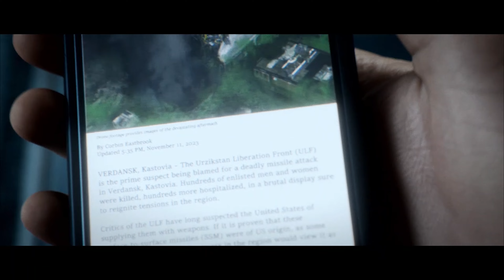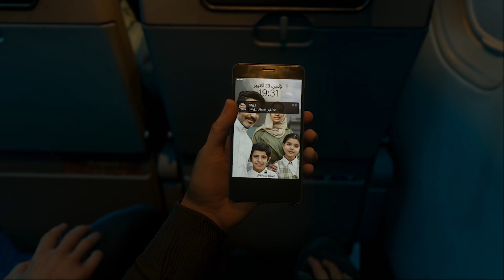Call of Duty Modern warfare 3 Full Gameplay PART 2 : DEEP COVER OPERATIONS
Call of Duty Modern warfare 3 Full Gameplay PART 2 is an intense and thrilling first-person shooter game that takes players on an adrenaline-fueled journey to various global locations. Set in the near future, the game follows the aftermath of a devastating series of terrorist attacks that put the world on the brink of collapse.

As part of an elite team of soldiers, players are thrust into a high-stakes battle against an ultra-nationalist force intent on global domination. With the fate of the world hanging in the balance, players must navigate through action-packed missions across cities, war-torn streets, and hostile territories.

The campaign in Modern Warfare 3 boasts a gripping narrative that keeps players on the edge of their seats throughout. Filled with gripping plot twists, emotional moments, and intense set-piece battles, the game delivers an immersive cinematic experience like no other.